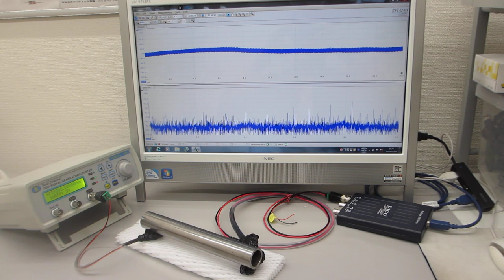表面弾性波の非線形振動現象をコントロールする、超音波のスイープ発振制御技術